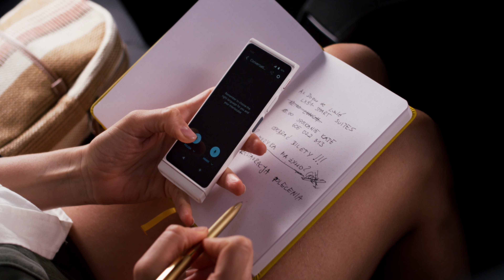Reis de wereld rond met de Vasco Translator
Het vakantieseizoen is begonnen! Heeft u uw vakantie in het buitenland al gepland? Waar u ook heen wilt, nu kunt u het met een gerust hart doen. Vasco Translator zal taalbarrières voor u doorbreken, waar u ook bent. Wij vertalen spraak, tekst op foto's en nog veel meer, zodat u volledig kunt ontspannen en genieten van uw vakantie. Laat de taal maar aan ons over!